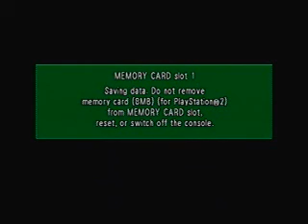Lets Play Dragon Ball Z Budokai Part5: Thats whats coming up!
Enjoy part5!